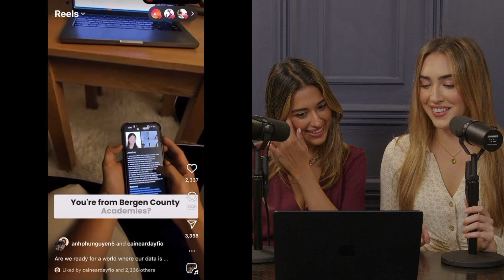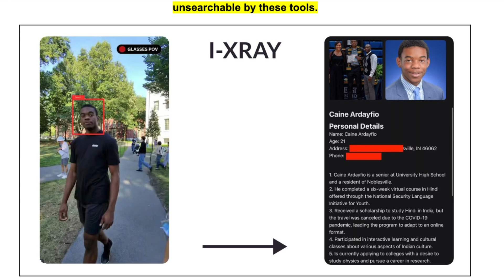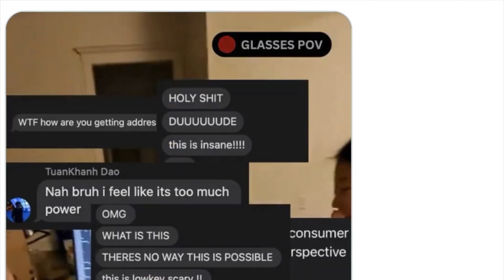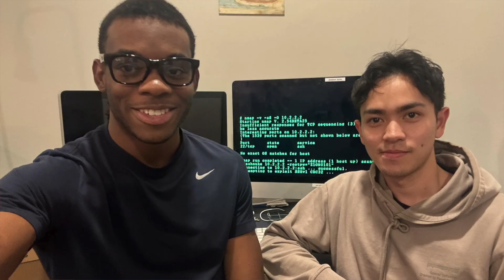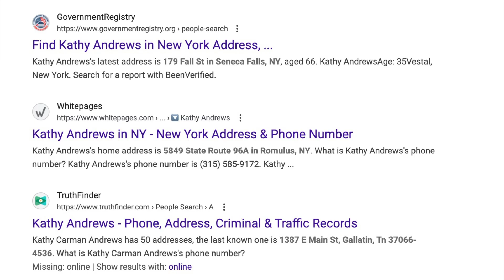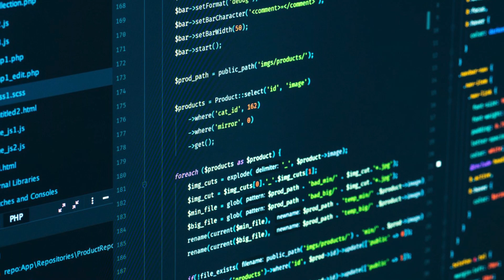Facial recognition glasses that know your address and SSN (SCARY)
The Newsgirls talk to the founders of I-XRAY, the smart glasses that know your home address just by looking at you. Learn how two Harvard undergrads built the glasses in just four days, how to protect yourself, and why they turned down lucrative offers to sell the product.